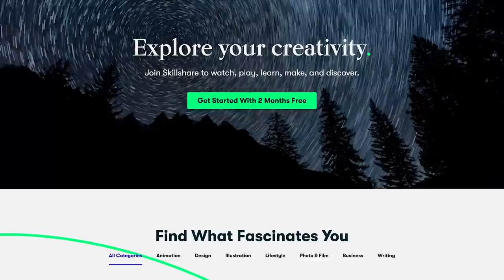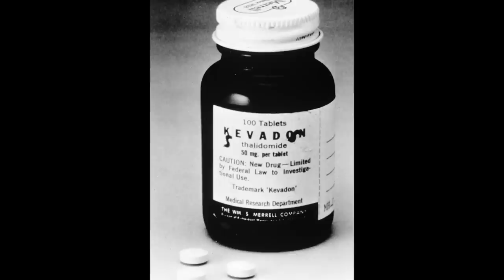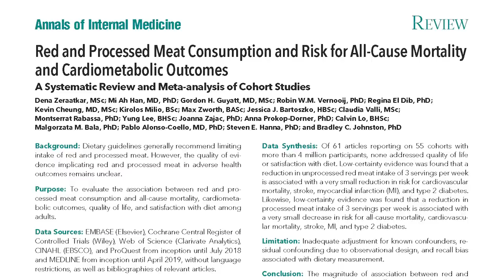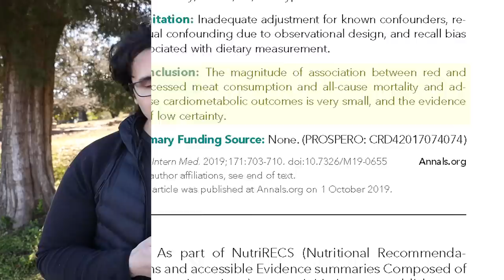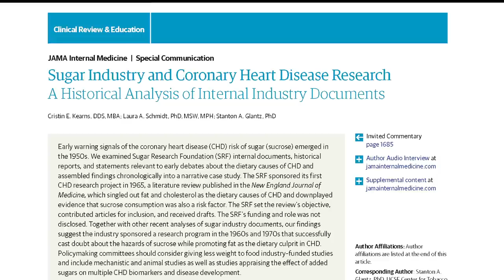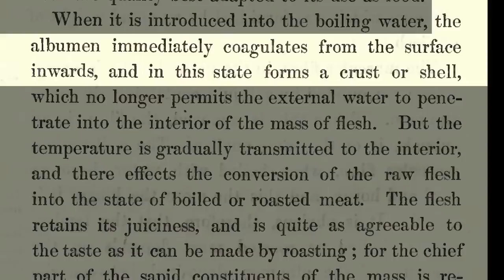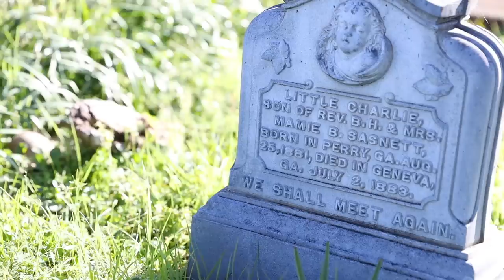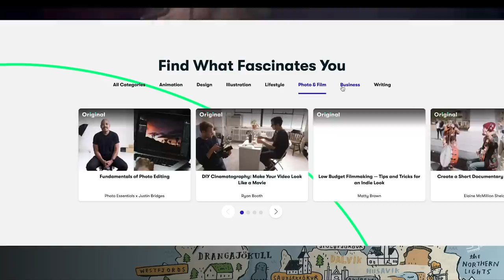I accept scientific consensus — and you prob should too